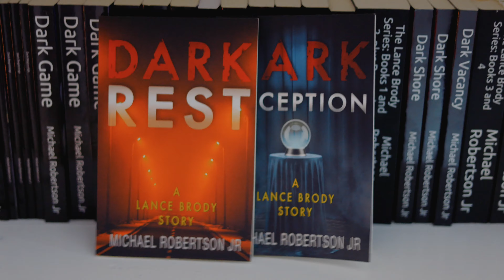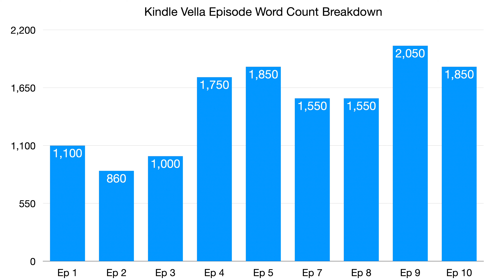KINDLE VELLA: Why and How I wrote my story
Amazon's new Kindle Vella platform is launching later this year, and its serialized story-telling requirement, plus the way readers will be able to access stories, does require a little bit of planning from the author's part. I think Vella could have a really big upside, and in this video I explain why I decided to test the Kindle Vella waters with a short story (about 15k words) instead of a novel or novella, and how I tried to shape the story to maximize my return on investment. Are you planning on publishing on Kindle Vella?

📖 MY BOOKS:

Start reading my LANCE BRODY series today
Start reading my SHIFFY P.I. series today

🎥 GEAR I USE:

Main Camera
Main lens
Wireless Mic
Desk and Podcast Mic
Audio Interface
Main Computer
Best Mouse ever
iPad Keyboard
iPad Pencil
Standing Desk
Office Lights
Softbox Light